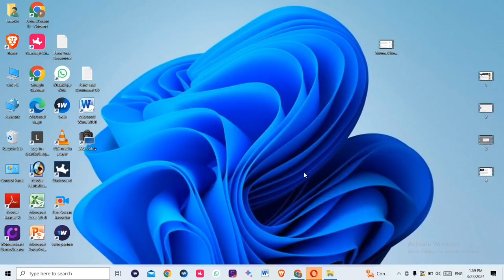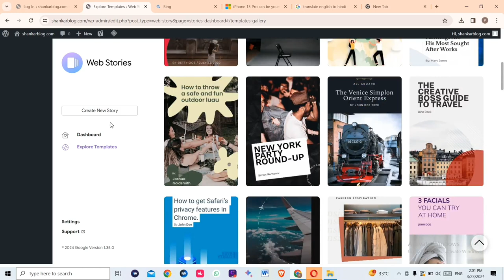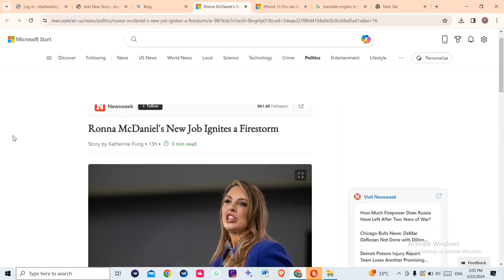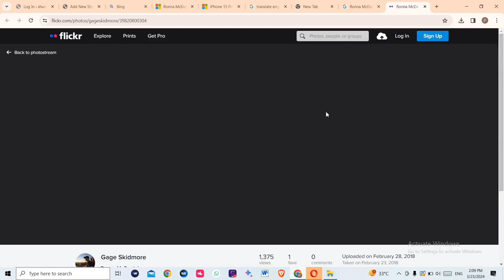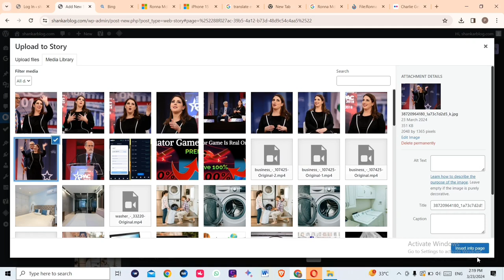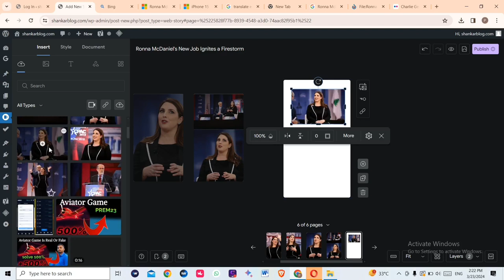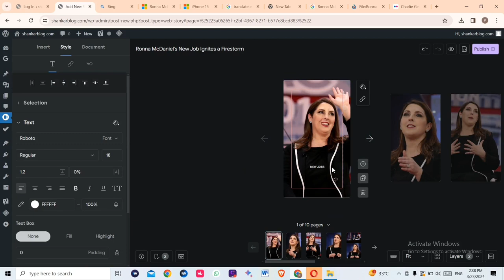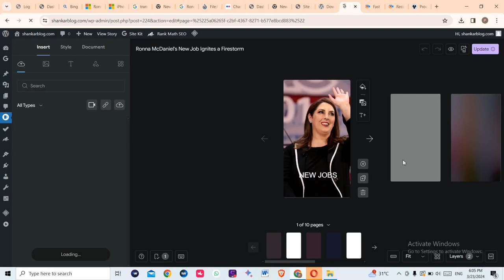web stories blogger kaise banaye || web stories full course mobile || google website kaise banaye